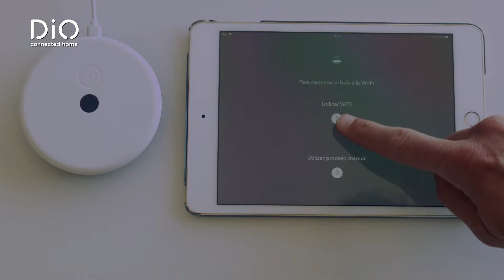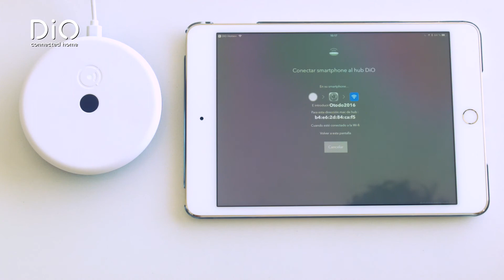DiO | Connecte su centralita a la red Wi-Fi